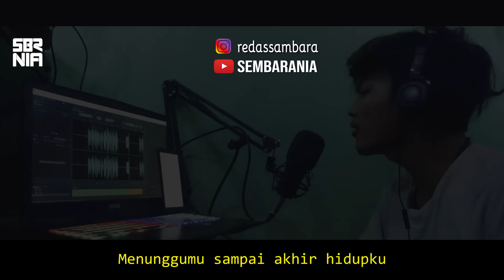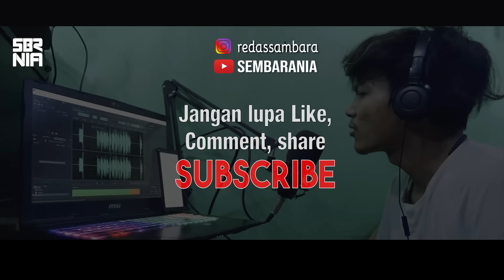Reggae Ska Aku Masih Seperti Yang Dulu (tak ingin sendiri) | SEMBARANIA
Judul : Tak ingin sendiri
artis : Dian Piesesha
Cipt : Pance Pondaag